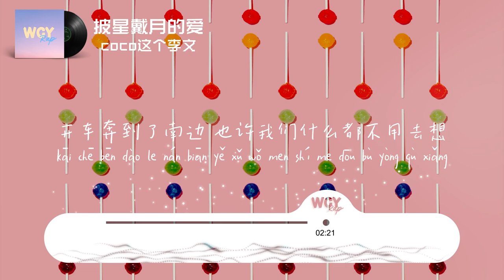coco这个李文 - 披星戴月的爱「当然我也更加讨厌这个世界 虚伪的就像是一幅画」【動態歌詞/Lyrics Video】coco这个李文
coco这个李文 - 披星戴月的爱「当然我也更加讨厌这个世界 虚伪的就像是一幅画」【動態歌詞/Lyrics Video】

披星戴月的爱 - coco这个李文
词：Carshboi/Lildou
曲：Carshboi/Lildou
编曲：朱军威
混音工程师：任天宇/朱军威
吉他：朱军威
商务统筹：林苡仁
策划：方文
制作统筹：张OK
监制：去阳弟
出品发行：海酝文化
我们拿着仅有的钱
用了半夜时间
开车奔到了南边
也许我们什么都不用去想
你的笑声掩盖窗外的喧嚣
看着夕阳落在桥下
我们做一切也许
没出息 没出息吧
也许可以
满世界 满世界跑
就让时间
慢一些 晚一些到
看着鲸鱼沉入海底
我们做的一切也许
没出息 没出息吧
也许可以
满世界 满世界跑
就让时间
慢一些 晚一些到
但是我很悲伤
当然我也更加讨厌这个世界
虚伪的就像是一幅画
怎么可能受伤
只要呼吸了就会伤痛
有时我也会找不到方向
你的一举一动都拉着我的心
许下的愿望让我更加的坚定
你就是我的唯一
如果爱是一场梦
就让我陷入着旋涡
用了半夜时间
开车奔到了南边
我们做一切也许
没出息 没出息吧
也许可以
满世界 满世界跑
就让时间
慢一些 晚一些到
没出息 没出息吧
也许可以
满世界 满世界跑
就让时间
慢一些 晚一些到
但是我很悲伤
怎么可能受伤
熙攘的人群里差点和你错过
这次我不会对你再选择放手
旅途的终点不是我们的片末
再次拉着你经历了每个坎坷
用了半夜时间
开车奔到了南边
我们做一切也许
没出息 没出息吧
也许可以
满世界 满世界跑
就让时间
慢一些 晚一些到
没出息 没出息吧
也许可以
满世界 满世界跑
就让时间
慢一些 晚一些到

➸微信：wcymusicstudio